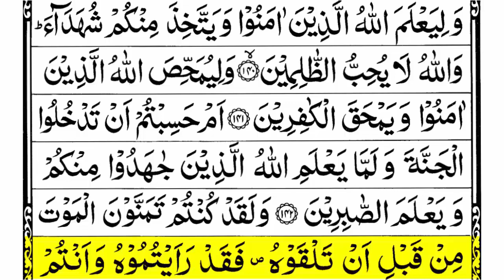Surah Al Imran Ruku 14 | Surah Al Imran 130-143 | Surah Al Imran Ruku Number 14 | Ya Ayyuhallazina